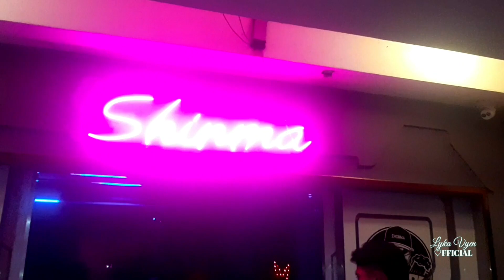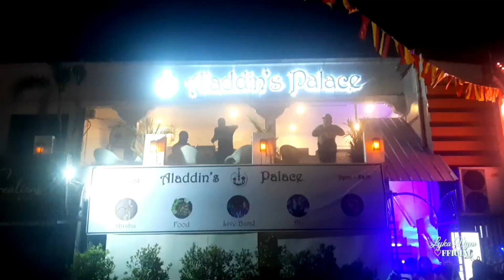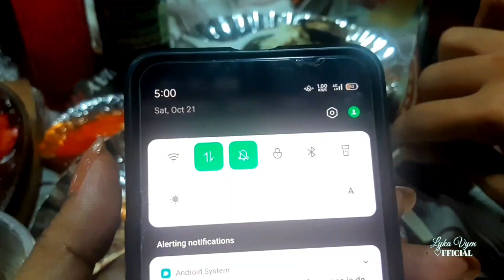Bardagulan sa inuman hanggang umaga!